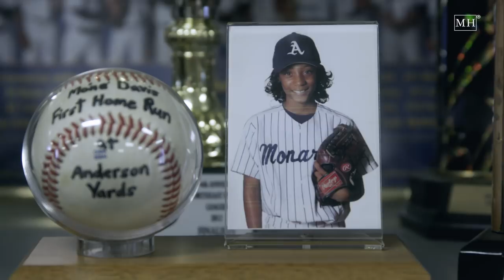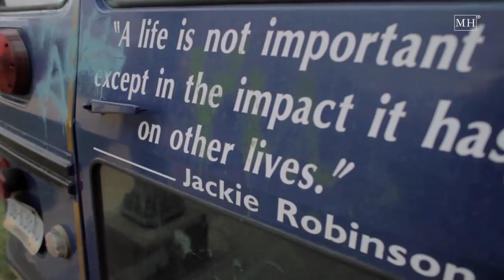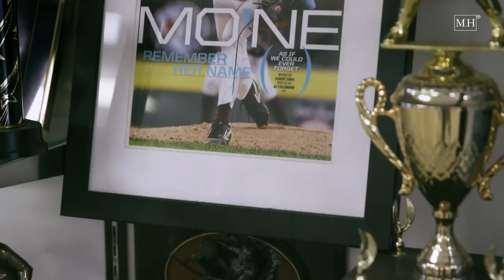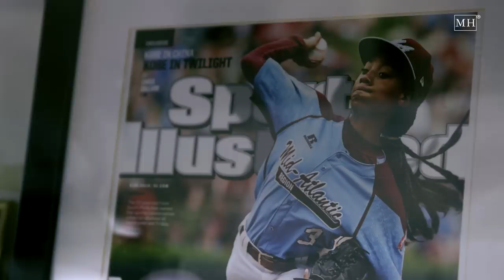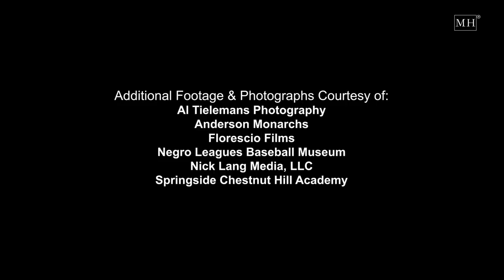Meet Mo'ne Davis!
At just 16 years old, Mo'ne Davis has had her jersey retired next to Derek Jeter's, spent time with Michele Obama at the The White House, and graced the cover of Sports Illustrated...to name a few. But behind her vast accomplishments is a story of one girl and a team of believers who refused to let circumstances stop her from her dreams.